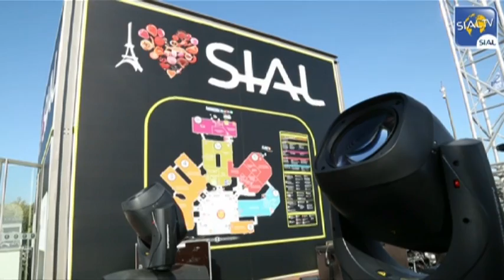SIAL Paris - Daily News - 20 octobre 2014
20 octobre 2014
Les nouvelles du salon en direct de SIAL TV
News from the exhibition live from SIAL TV